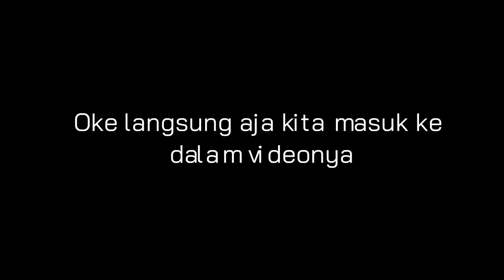NANA MAKAN SEMUA ORANG DI DUNIA ??! Roblox Indonesia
☆ﾟ.*･｡ﾟGames Info☆ﾟ.*･｡ﾟ

•Minecraft Nan :
Nandanov30
•Roblox NUCLovers :
•Main Game :
EAT A FRIEND
By Serunite Simulators

Credits Roblox Avatar in Thumbnail : @BANGJBLOX @sapipurba
Inspired by : @KeiKeiRoblox